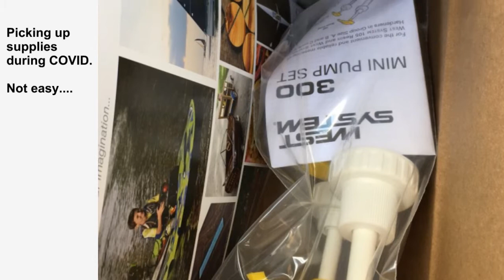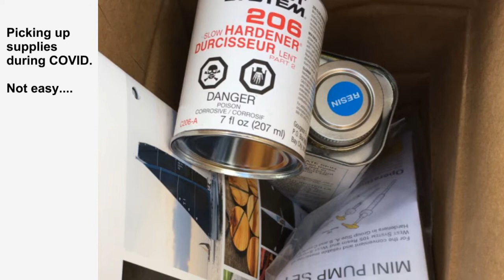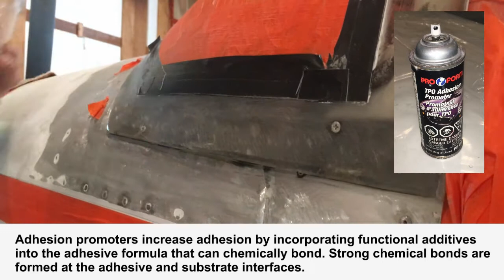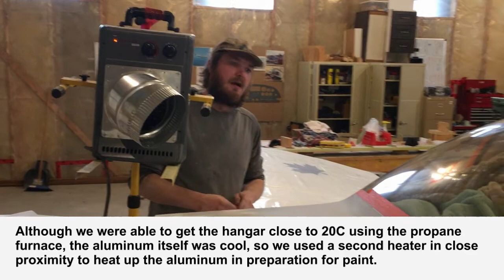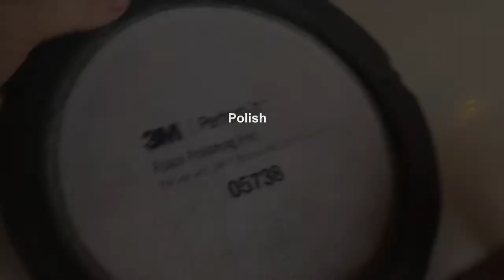VANS RV Canopy Bonding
Over the past few years I have been monitoring the slowly but continuous delamination of the aluminum to windscreen bonding.  I first noticed it perhaps 6 years ago, did some minor Band-Aid repair work between annuals, always knowing that a more permanent fix was in my future.  That time has come.